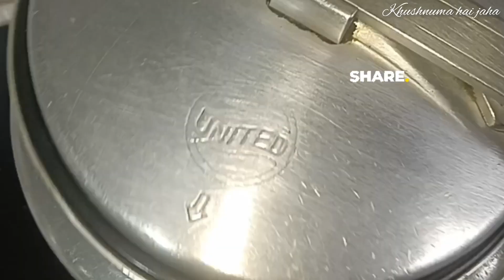soyabean kabab recipe /vegetarian kabab recipe/veg kabab/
ingredients
soyabean 2peck
chana dal 1cup
red chilli dry 4p
 tejpatta 2
dalchini 1inch
jeera 1ssp
black pepper ½sp
water 1½glass

onion chopped ½cup
coriander leaves 3handful
mint leaves 4handful
2chilli
Salt to taste
garm masala 1sp
Red chilli powder ½sp
aamchur ½sp
oil for frying